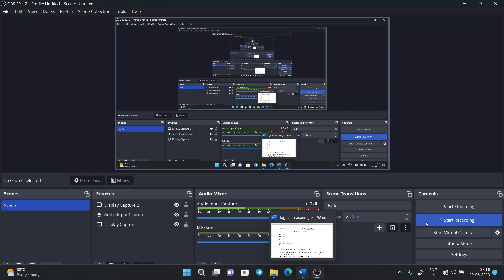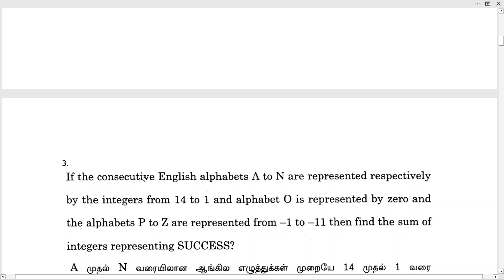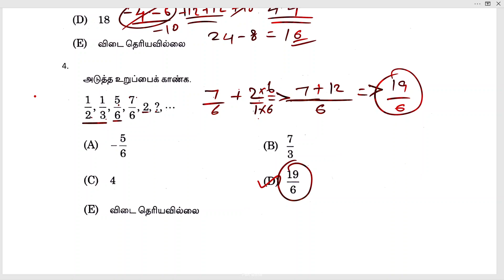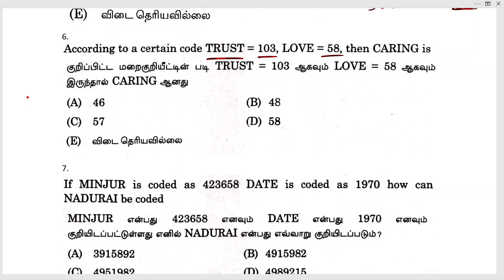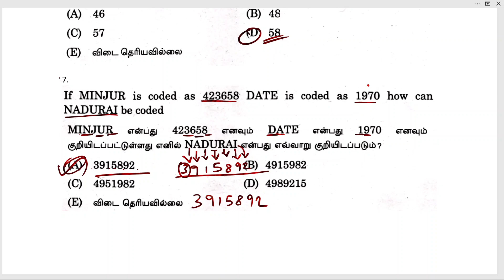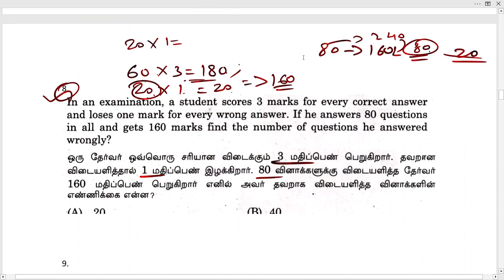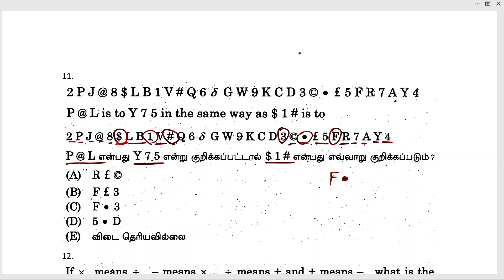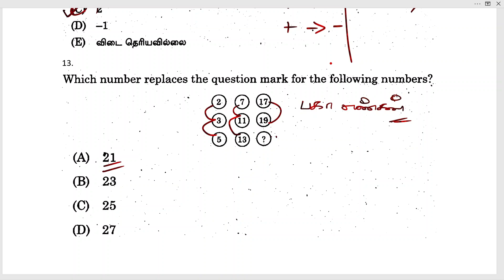TNPSC GROUP 2,4 | PART-3 | LOGICAL REASONING